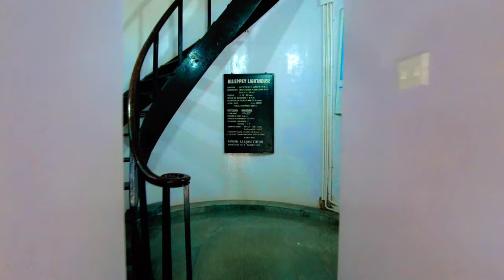Kerala Vlog:- Episode 2 ||Alleppey|| Houseboats and Lighthouse|| KSV WORLD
Alleppey is a very beautiful place in Kerala. I visited light house and did boating there.

🎵 Track Info:

Title: Alive by Ikson
Genre and Mood: Dance & Electronic + Bright
Title: Hope by ROFEU
Genre and Mood: Dance & Electronic + Calm
Title: Feel
Artist: Land of Fire
Genre: Hip Hop & Rap
Mood: Calm